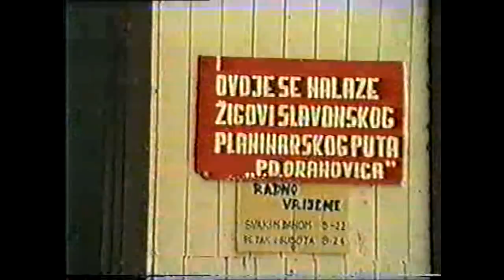sredina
tulum regruta 1990 orahovica